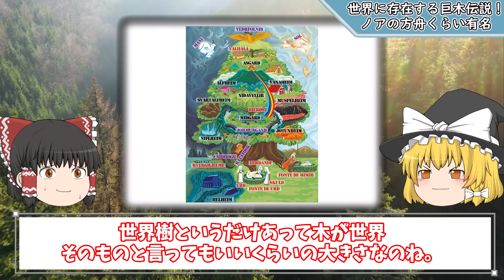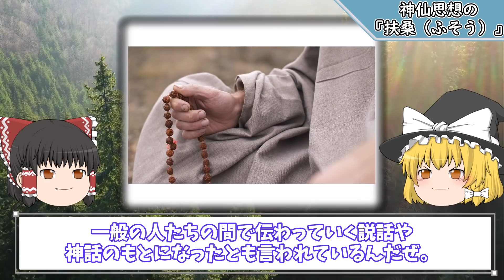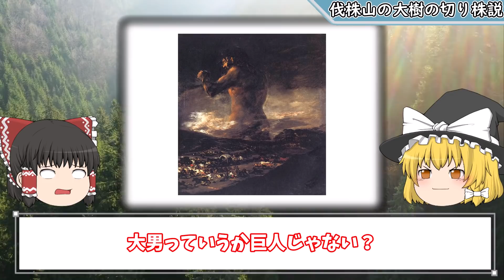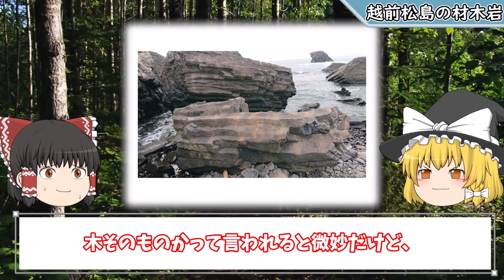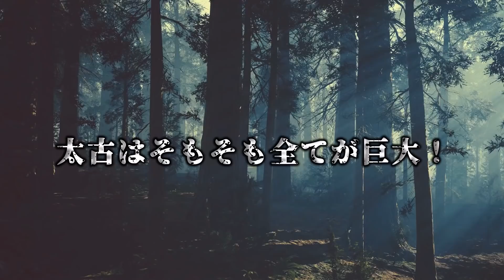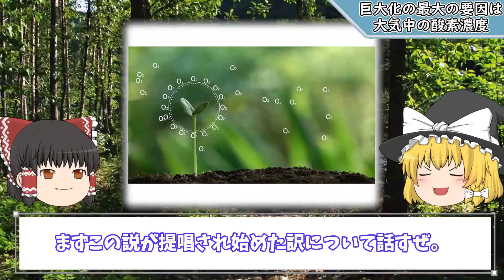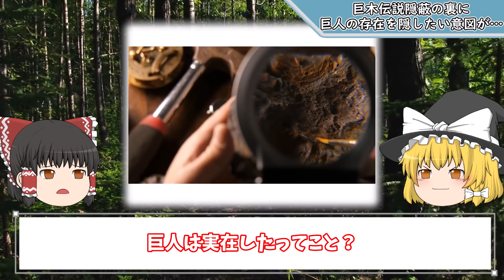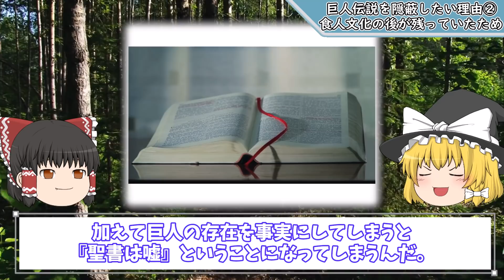【ゆっくり解説】世界樹は実在した！驚くべき証拠と隠蔽された恐るべき理由について【ユグドラシル】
※2日に1回20時に投稿しています。

【ゆっくり解説】世界樹は実在した！驚くべき証拠と隠蔽された恐るべき理由について【ユグドラシル】について動画で解説しています。

目次
00:54 世界に存在する巨木伝説！ノアの方舟くらい有名
02:48 神仙思想の「扶桑（ふそう）」
04:28 日本書紀には約3000メートルの巨木が存在した証拠が明記
05:27 伐株山の大樹の切り株説
07:24 柱状節理は世界樹を隠している可能性！世界に残る巨木の痕跡
09:20 越前松島の材木岩
09:38 巨木伝説は隠蔽されていた!?デビルズタワーには根があった
10:13 太古はそもそも全てが巨大！
12:45 巨大化の最大の要因は大気中の酸素濃度
15:11 巨木伝説隠蔽の裏に巨人の存在を隠したい意図が…
16:45 巨人伝説を隠蔽したい理由①人類進化論の定説が覆される
17:41 巨人伝説を隠蔽したい理由②食人文化の後が残っていたため